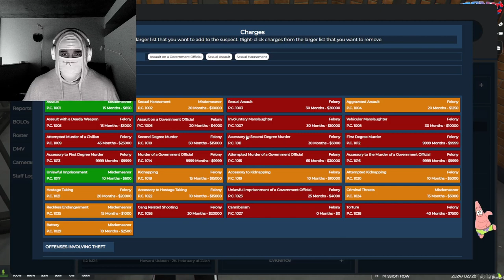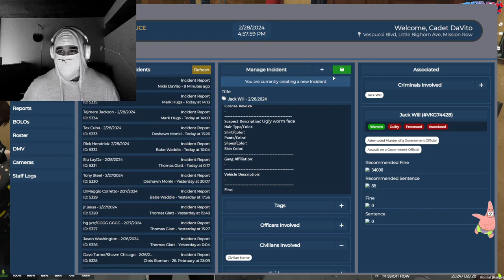The Shocking Face Transplant: An Unexpected Turn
Get ready for a wild ride through the world of GTA roleplay in this hilarious video that is guaranteed to lift your spirits and make you laugh out loud.